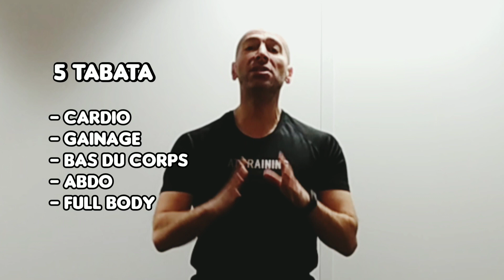5 TABATA 25 min de travail CARDIO, GAINAGE, BAS DU CORPS, ABDO, FULL BODY à faire tous ensemble🔥🔥🔥🔥🔥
Bonjour aujourd'hui je vous propose un circuit de 5 TABATA à faire ensemble débutant ou confirmé pour travailler son cardio et son renfo pour brûler un Maximun de CALORIES